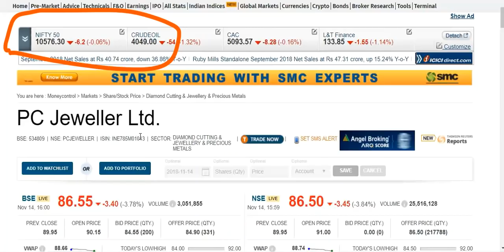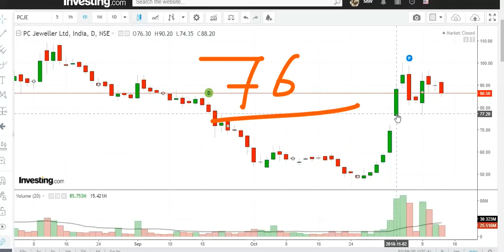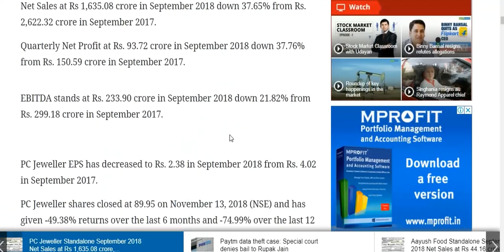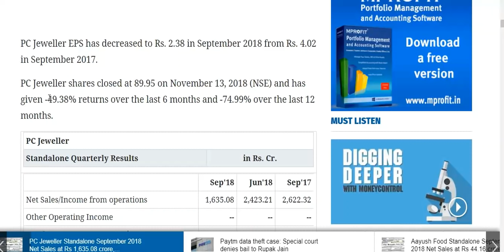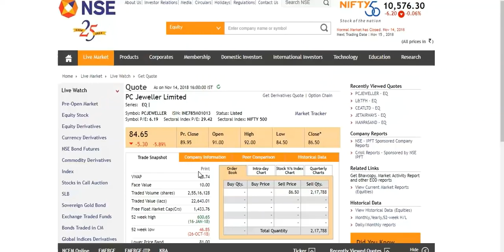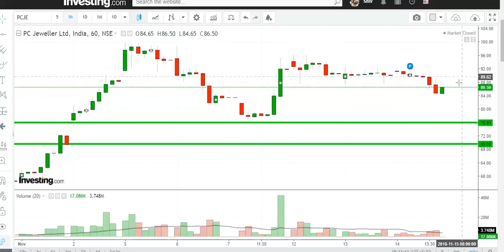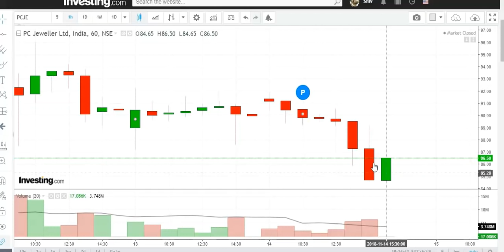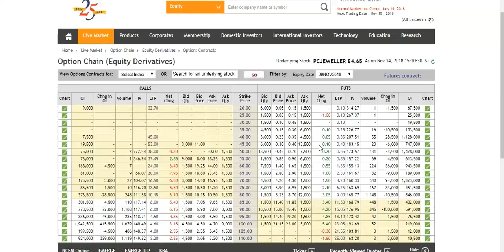PC Jeweller || Target , Support & Resistance IIआपके वादे के साथ क्या होता है ?